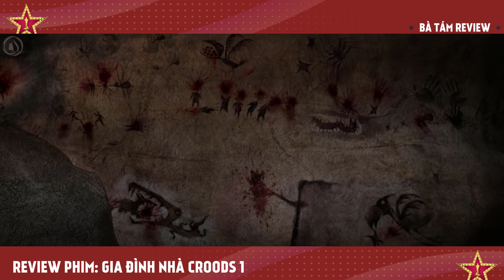REVIEW PHIM GIA ĐÌNH CROODS 1 | DREAMWORKS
Từ một gia đình tiền sử sống trong hang với nỗi lo sợ thường trực về thế giới nguy hiểm bên ngoài, nhà Croods đã tự tin bước khỏi vùng an toàn của mình, tiến tới việc làm chủ nhiều phát minh quan trọng.
Bà Tám Review - Tóm Tắt Phim Hay Mỗi Ngày!
☞ Do not Reup
Chào mừng bạn đến với kênh Bà Tám Review.